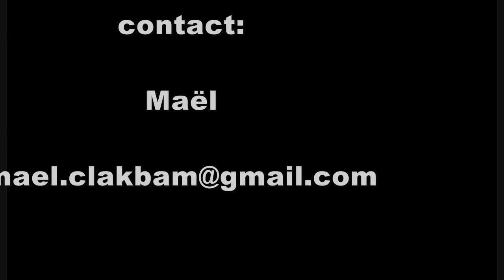Don't Stop 'Til You Get Enough by KoperniK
reprise de "Don't Stop 'Til You Get Enough" de Michael jackson avec des arrangements de Voluntereed Slaves

live à Arzon août 2014